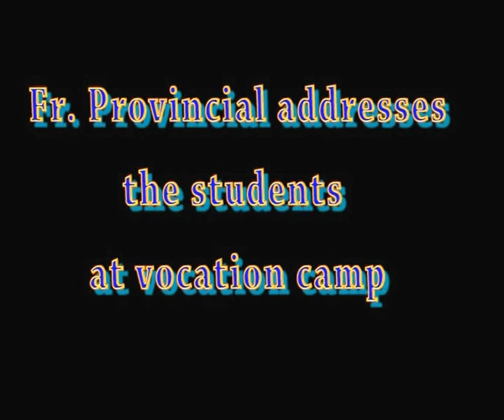Fr. Provincial Addresses the come and seers